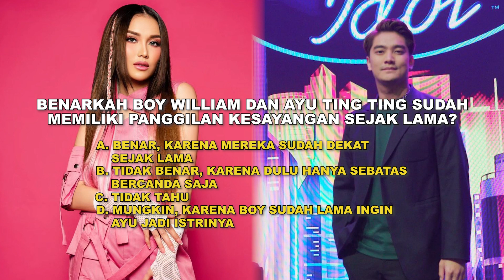Boy William Panggil Ayu Ting Ting Istri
Kedekatan Boy William dan Ayu Ting Ting terus mencuri perhatian. Beredar video Boy yang memamerkan momen telponan dirinya dengan Ayu hingga memanggilnya dengan sebutan istri. Seakan tak mau kalah, Ayu pun memanggil Boy dengan sebutan sayang. Lantas benarkah Ayu dan Boy sudah memiliki panggilan sayang satu sama lain sejak lama?